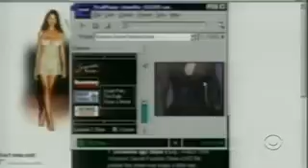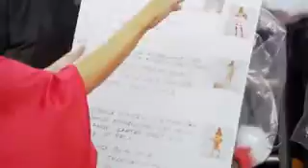Victoria's Secret Fashion Show 2005 Full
Full Version of Victoria's Secret Fashion Show 2005!